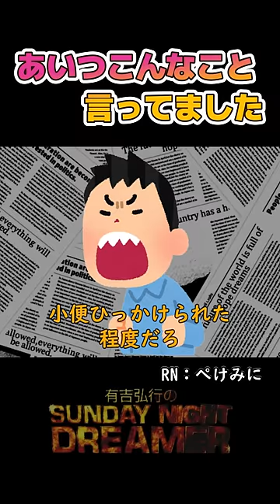あいつこんなこと言ってました「茂木健一郎」